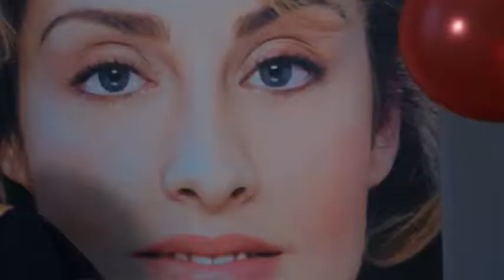Презентация ENVIRON и Jane Iredale в Ижевске, часть 2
Презентация профессиональных марок косметики ENVIRON (ЮАР) и Jane Iredale (США) в Ижевске в сентябре 2012 года.